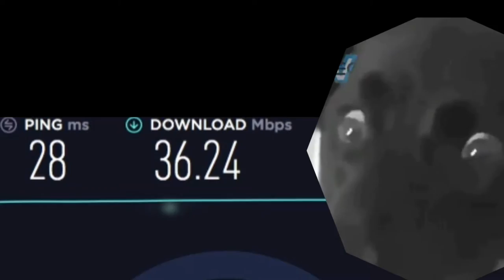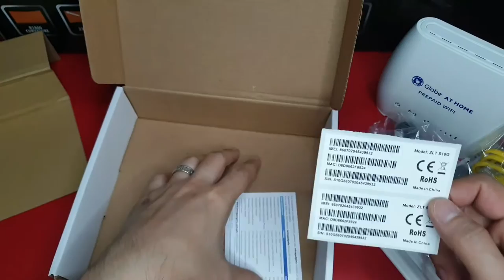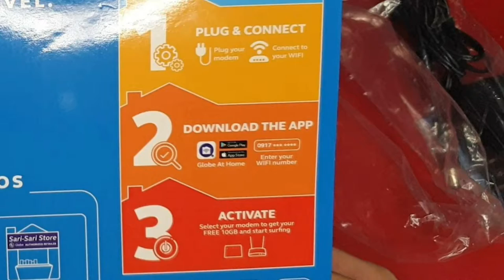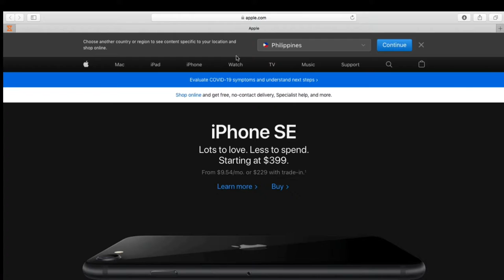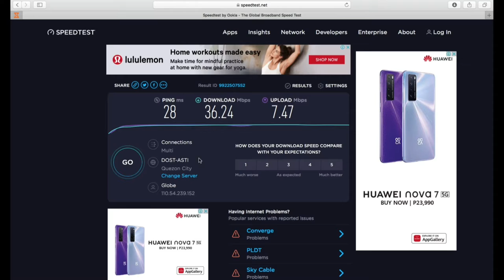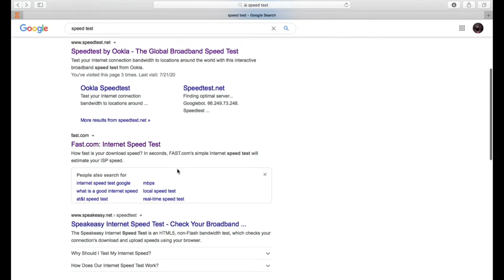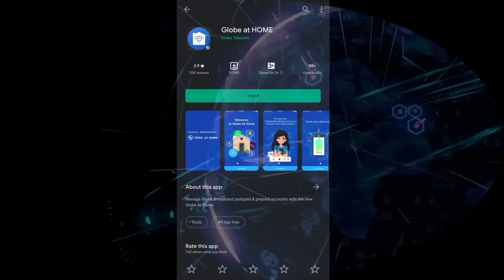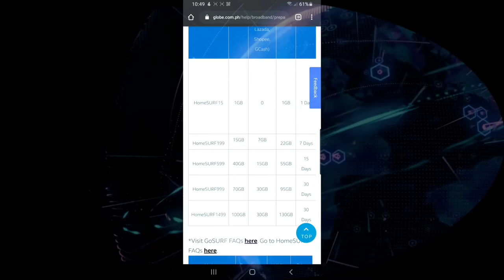GLOBE@HOME PREPAID WIFI|20-30 MBPS|WFH BACK UP NETWORK @999 PH SULIT AT ANG BILIS!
GLOBE @HOME PREPAID WIFI

1.Quick Tutorial on how to use Globe @ Home prepaid wifi back up network connection.
2.Assembly and type of connection you can choose.
3.Speed test using LAN and WLAN
4. How to check
-a. Data Usage
-b. Balance
-c. Load

Background  Music
 (Prod. By Lukrembo)
Chocolate  & Branch